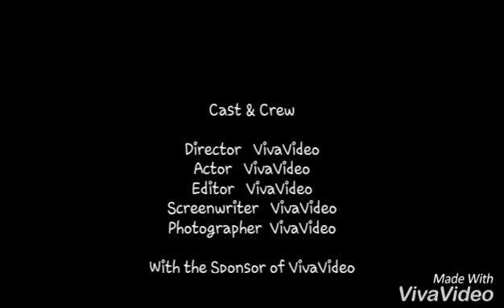Pacu tank water change & fish update ...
Fish tank water change